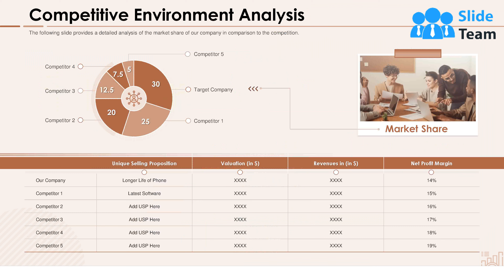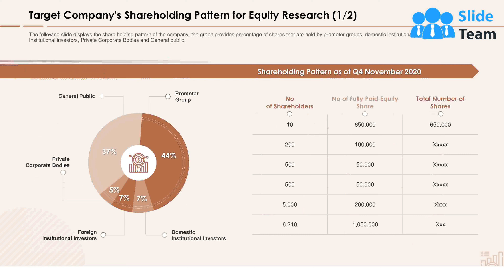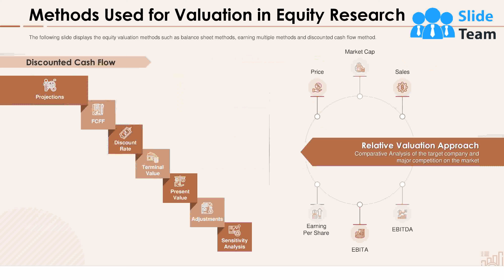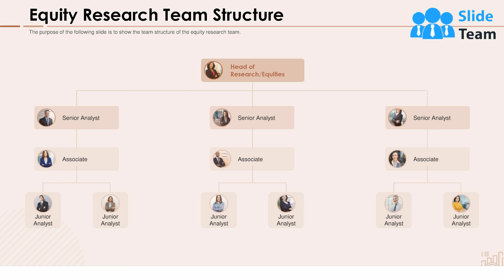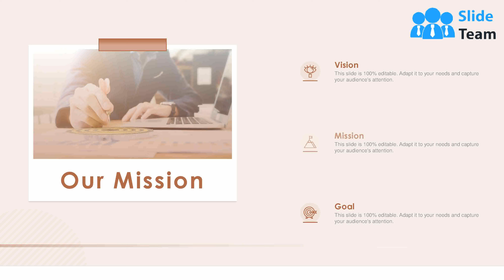Stock Valuation Analysis PowerPoint Presentation Slides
Stock Valuation Analysis PowerPoint Presentation Slides is a tailor-made solution to create a professional presentation for valuation investors. This stock valuation PPT theme features a highly-visual format to present a crisp executive summary that includes equity research reports. Compile the industry overview in terms of latest industry trends, and competitive environment analysis through our securities valuation PowerPoint slideshow. Demonstrate your organizational highlights through the income statement, balance sheet, and shareholding pattern, using stock valuation review PPT template deck. This financial modeling PowerPoint presentation helps you to portray company performance employing financial ratio analysis. Elucidate on the company’s liquidity ratio, asset management ratio, leverage ratios, profitability ratios, and valuation ratio using investment research PPT slideshow. Take advantage of stock valuation research PowerPoint theme to Illustrate discounted cash flow method, relative valuation approach, and precedents overview. You can facilitate the explanation of types of risks, and their intensity by downloading this valuation process PPT presentation.